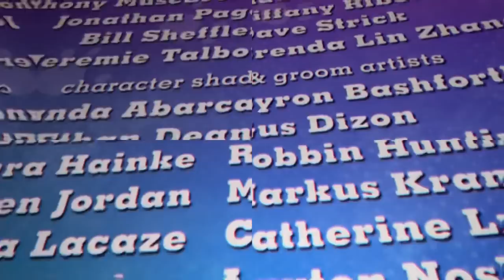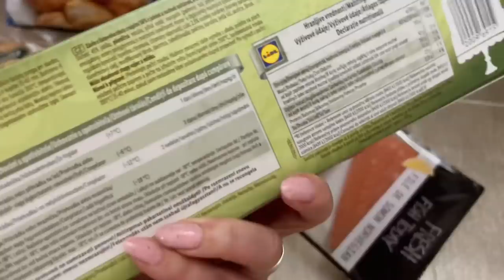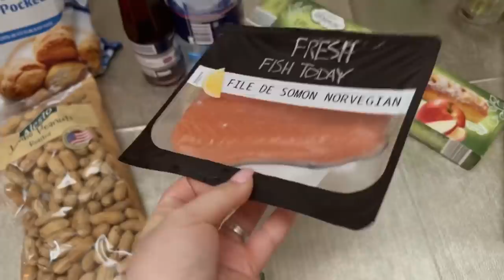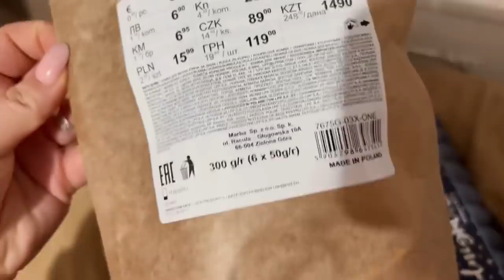O zi din viața noastră / Zi de relaxare /Filip gătește cu mami/ Poezie și mergem la cinema împreună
Filmez cu IPhone 13 Pro